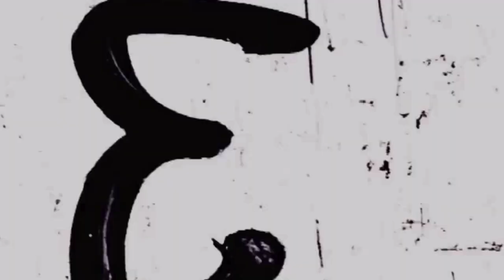Wedding Stress - Episode 10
HELP!!  Planning a wedding is super stressful!  And planning a destination wedding is even worse. It's crunch time and there is still so much to do.  We need a little guidance before we go crazy or drive each other crazy!!  LOL